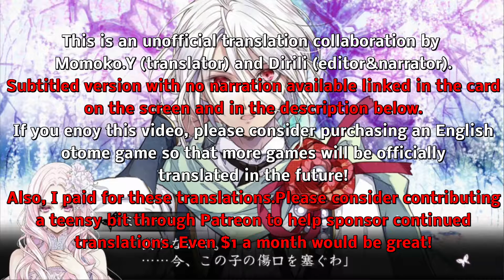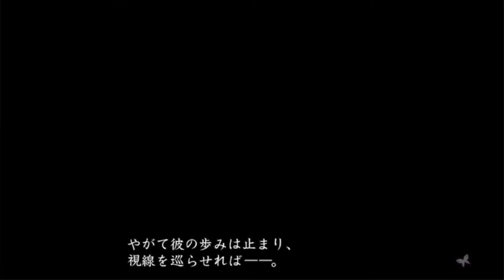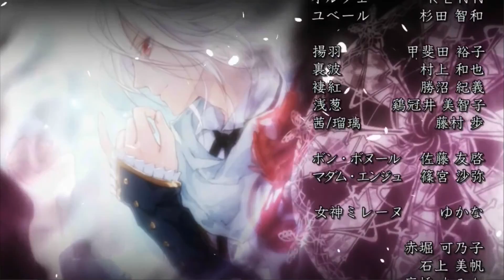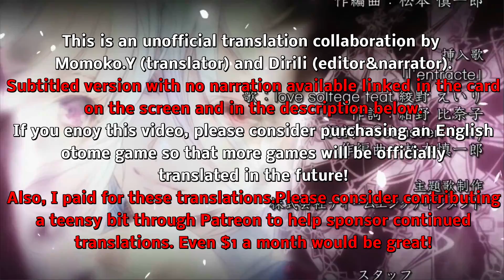Reine Des Fleurs - Orpheus Part 31 Love Ending (English translated narration)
Reine Des Fleurs - Orpheus Part 31 Love Ending (English translated narration)(graphic audiobook)(PS Vita)
You can see this video with it's original Japanese voices and English subtitles in this video on the translator Momoko.Y's channel